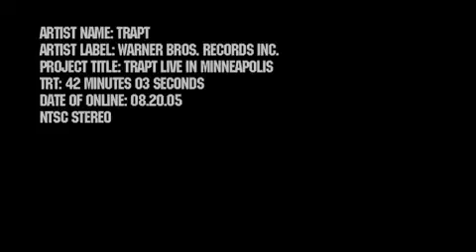Trapt - Still Frame (LIVE - HQ)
--Feel Free To Click This Link For More Free MP3, Video, & Games Download. 250 Times Faster! With 24 Hours Assist & Technical Support.No Limit.